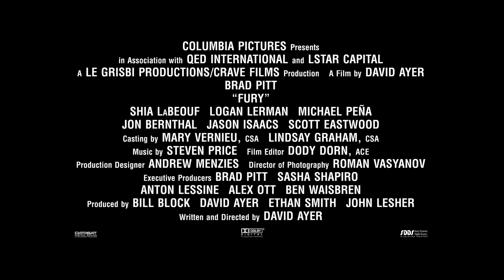FURY Brothers under the Gun Trailer